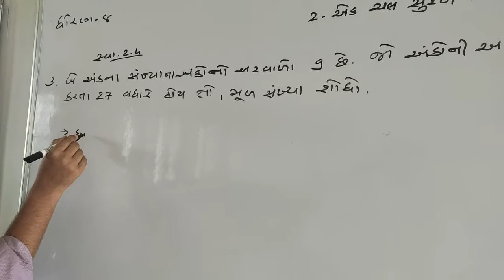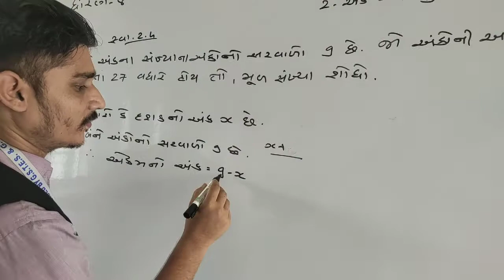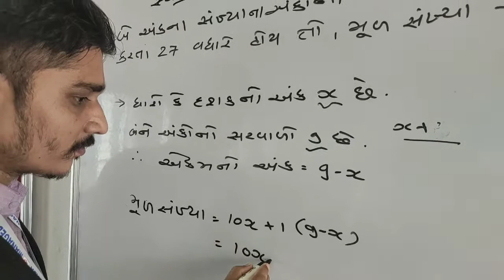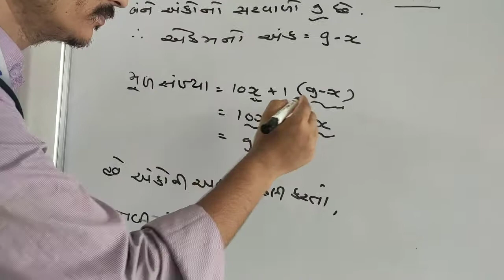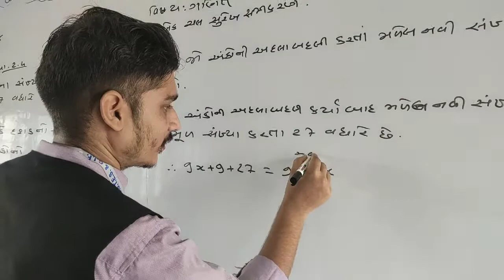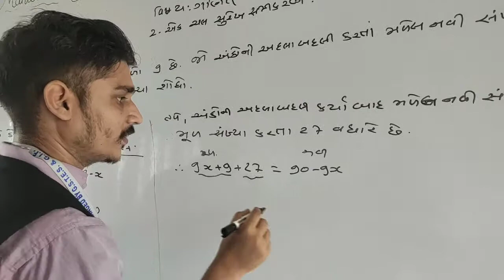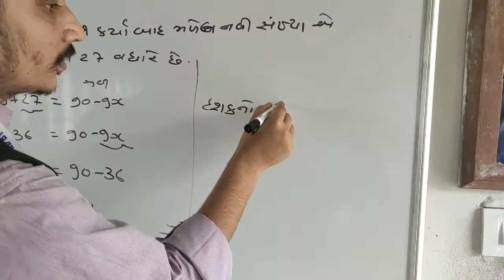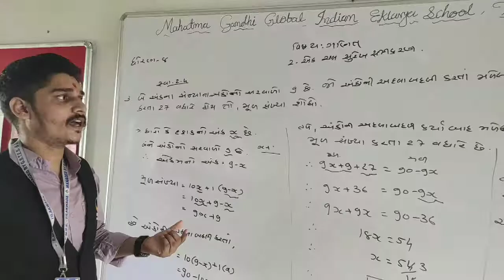ગણિત ધોરણ-૮ પ્રકરણ.૨ એક ચલ સુરેખ સમીકરણ